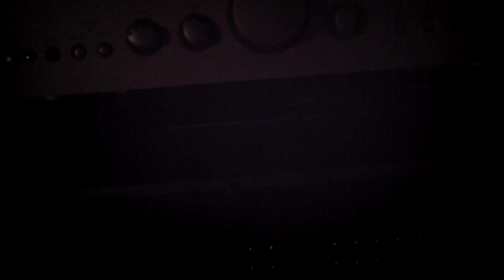DAC - TAMIL-STEREOPHONIC-1979 -MAESTRO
😻ONE YEAR GUARANTEE FOR ALL THE PRODUCTS BOUGHT FROM ME !
Nostalgic Experience of my childhood days. not to forget the Pot & Speaker Acoustics creations in them days.
Audio equipment & Genuine accessories direct from London for sale in Chennai.
For all Audio Enthusiasts  a Piece of Advice-Always buy an Amplifier and Speakers together from the seller, to match the speakers with the right amplifiers is always a difficult task, in India.
Listen to the Right amplifier along with the speakers , take your favourite CDs with you. Don't Buy in Haste and Repent in Leisure.
Of course QUALITY INTERCONNECTS/SPEAKER WIRES /BANANA PLUGS makes a huge and unbelievable difference in the sound.
I take this wonderful opportunity to mention few near and dear ones out here;
My sincere thanks to my Friends, Venky  & fly- Pallavaram,Venky  & fly-Chromepet, Suresh- & fly -Pammal, Paneer & fly-Pallavaram.
My neighbours -Periya(Selva)Kumar & fly , Srinivasan  & fly & Rajan & fly.
My Mother-JAYAlakshmi selvaRAJ, who has ecouraged me till date.
My Brothers-Niru & Deivee, My sisters-Suja,Mano,Vanaja& Rama.Sister-in-laws-Subha & Raji. Brother-in-laws-Ganesh & Mohan.
My nieces-Krithu,Sneha & Yazhini
My nephews-Harish,Raul & Sagan.
For their continuous support  and help.
With Love from London.